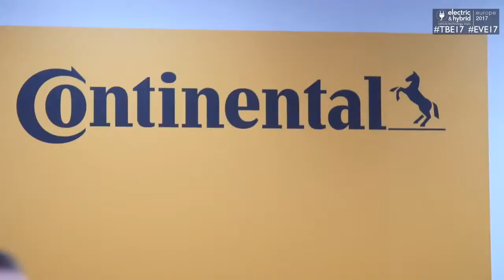Continental Automotive speaks to EXPO TV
Stefan Lauer, Project Manager, Powertrain /Technology and Innovation for Continental Automotive, speaks to EXPO TV after his conference presentation at the show.